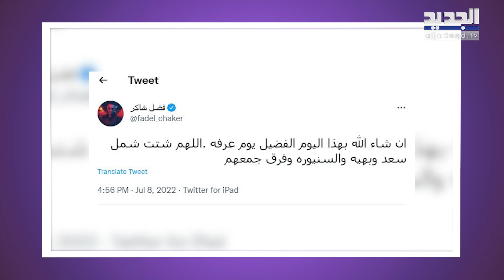فضل شاكر يكشف تفاصيل احتجازه في مخيم عين الحلوة .. هـ ـاجم بهية الحريري و سعد الحريري و السنيورة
نشر الفنان اللبناني فضل شاكر تغريدة على صفحته الخاصة عبر تويتر بمناسبة عيد الاضحى المبارك هـ ـاجم من خلالها الدولة اللبنانية وكل من النائبة السابقة بهية الحريري ورئيسي الحكومة السابقين سعد الحريري وفؤاد السنيورة على خلفية احتجازه داخل مخيم عين الحلوة في مدينة صيدا